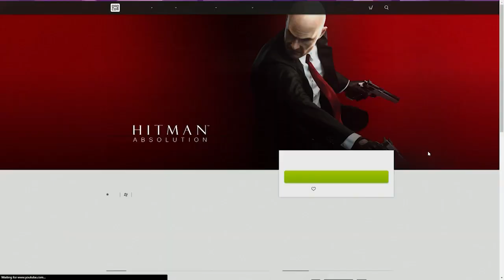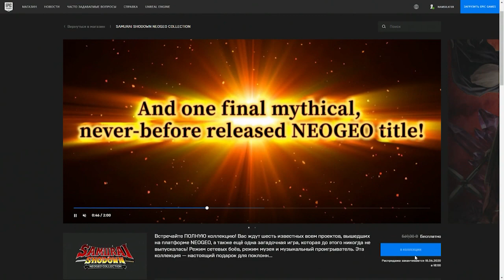4 классных игры бесплатно! Hitman: Absolution + SNAKE PASS + ARK + SAMURAI SHODOWN